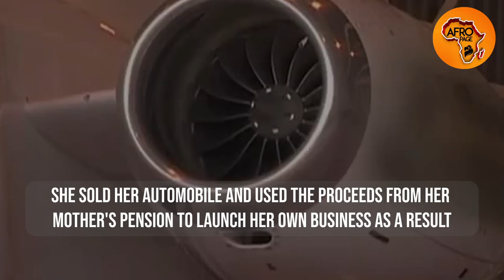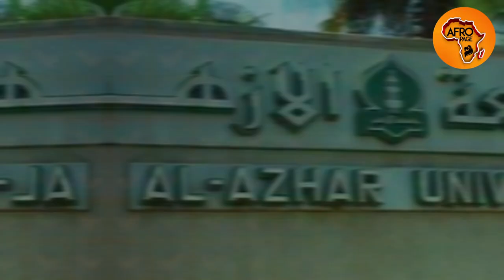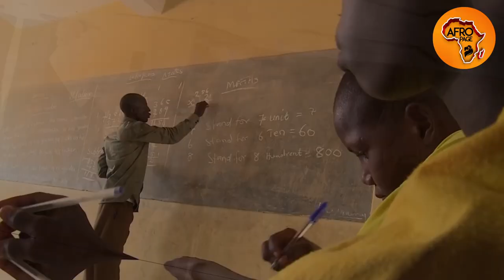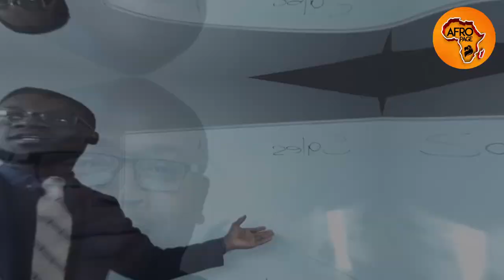Top 10 Rising African Entrepreneurs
Looking for inspiration in the business world? Join us as we showcase the top 10 rising African entrepreneurs who are making waves in their industries. From tech innovators to social entrepreneurs, we'll explore their unique approaches and hear their inspiring stories of success. Discover how these trailblazers are not only changing the African business landscape but also making a positive impact on their communities. Tune in and get ready to be inspired by the next generation of African entrepreneurs!